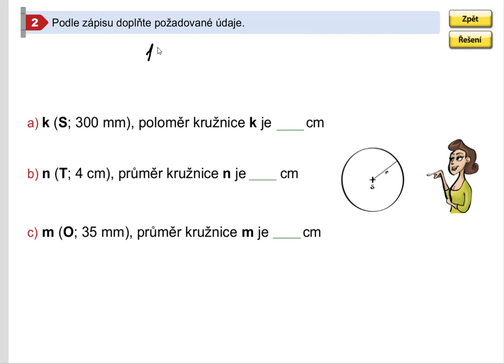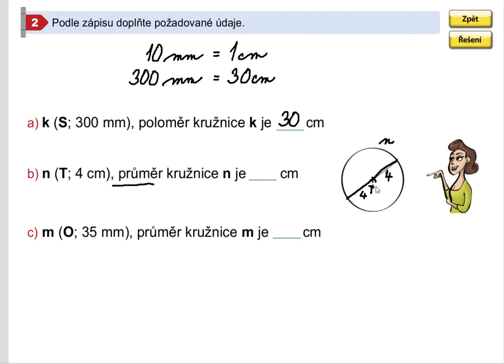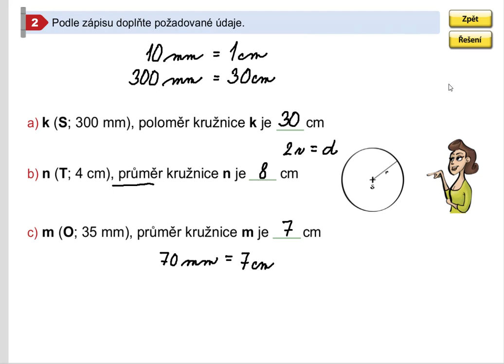Opakování (poloměr a průměr kružnice), Geometrie pro 5.roč., str. 15, cv. 2